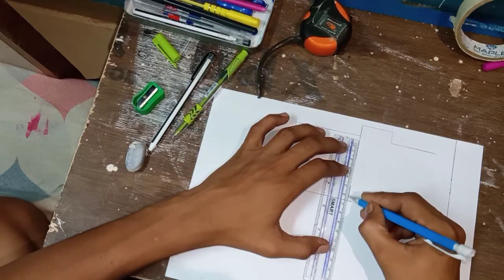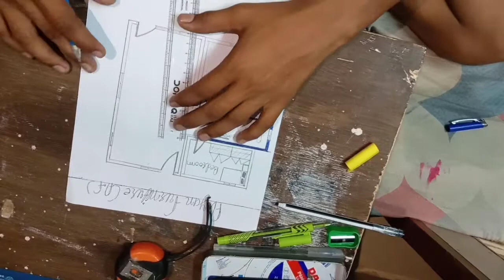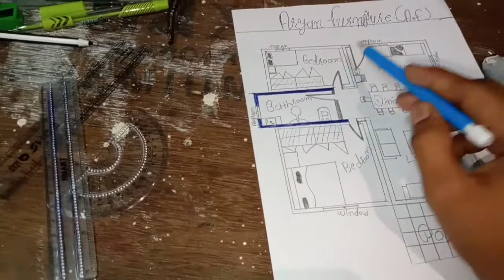first engineering design house